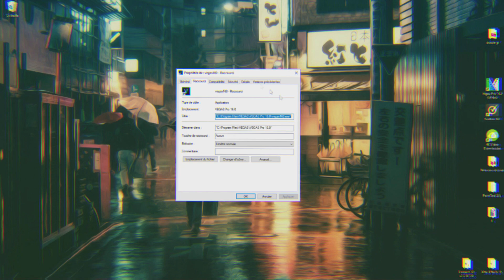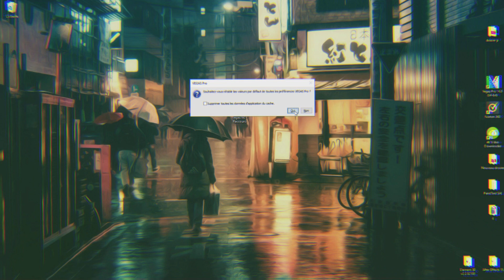Tutoriel ✅| Comment RÉINITIALISER Sony Vegas - Sur Sony Vegas Pro 11/12/.../15.../17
🏮 Hey salut c Fened 🏮
On se retrouve pour une toute nouvelle vidéo🎬 .
Cette vidéo est un TuTo pour vous apprendre comment réinitialiser Sony Vegas Pro.
Durant cette vidéo je vais vous montrer comment réinitialiser ce logiciel. Je vais aussi utiliser le logiciel Sony Vegas Pro 16 mais vous pouvez le réaliser sur toute les autres versions Sony Vegas. 📁
Bon si la vidéo vous a plu hésiter pas a la liker, la commenter, partager et de vous abonner sur ceux je vous dit a la prochaine c'était Fened aller Tchuss. 📼

► Times Codes :

00:00 - Introduction
00:17 - Générique
00:27 - Tutoriel
01:51 - Outro

🤖 Mon Discord pour me contacté : Fened#4189
 🔥 Instagram pour me suivre : fened_montage

► Ma config PC :

Modèle : HP OMEN Control
Processeur : Intel Core i5-6400 : 2,7 Ghz / 4 cœurs / 6 Mo de mémoire cache
Carte Graphique : Nvidia GeForce GTX960 avec 2 Go GDDR5
RAM : 16 Go DDR4 2133 MHz
Stockage : 1 To